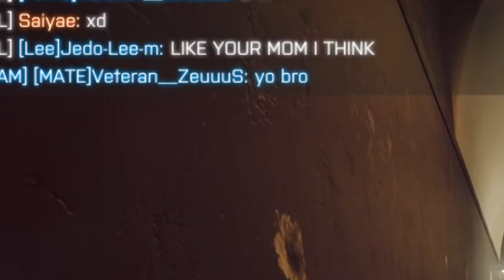Epic Gamer On Battlefield 4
Again been a while since the last video, haven't had much time to play to no clips :/